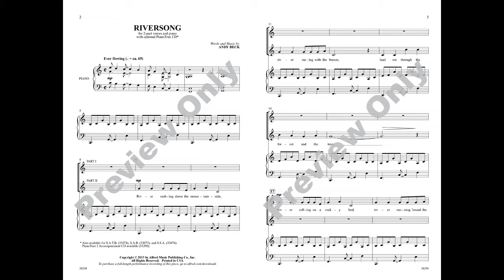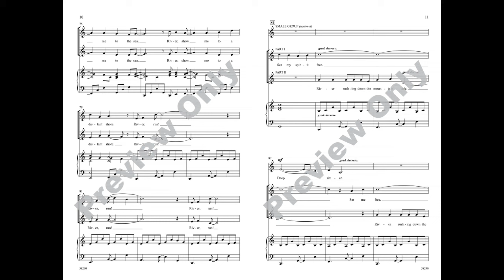Riversong, by Andy Beck – Score & Sound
Riversong
Words and Music by Andy Beck
Item: 00-38290
Voicing: 2-Part
Series: Choral Designs
Also available: SATB, SAB, SSA, 2-Part
Fluid vocal parts glide effortlessly over an integral piano accompaniment in this nature-inspired artistic original. Musical quotes from familiar river songs seamlessly appear at the conclusion. Now available for 2-part choirs.